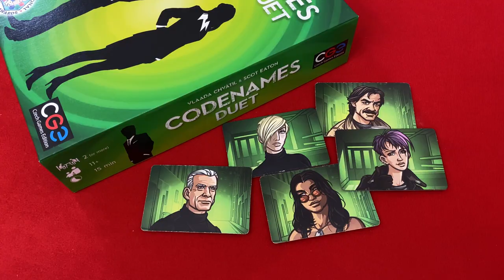CODENAMES DUET | Board Game | 2-Player Playthrough | Contacting Agents in the Field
Welcome to All Aboard Boardgames!

where you can donate as much or as little as you like. Every little helps keep improving our channel and is much appreciated.

In this video Pat and Glai do a full playthrough of the board game, Codenames Duet. In Codenames Duet we are working together to find our agents out in the field. In this word puzzle game, we will give one word clues to point to multiple words on the table and contact the agents while trying to avoid a band of enemy assassins.

00:00 Start of Video
00:26 Intro
03:05 Gameplay
13:51 End of Game Interviews
15:11 Outro

All Aboard is all about bringing you board games. We aim to create content that will make your board game experience better. Our main goal is to make our playthroughs as clear and as smooth as possible so you can follow how the game is played. And for those of you who already know how to play the game, our hope is that you enjoy watching us. We would love you to be on board and join our voyage!

Get on board with us...

CODENAMES DUET | Board Game | 2-Player Playthrough | Contacting Agents in the Field (Ep. 57)